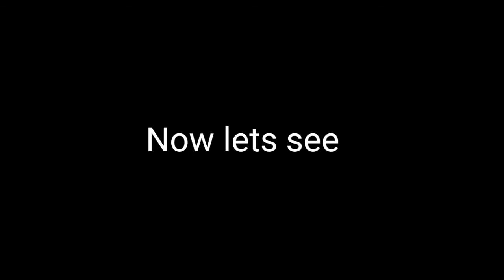Roblox is Back finally you can play it now and enjoy it....